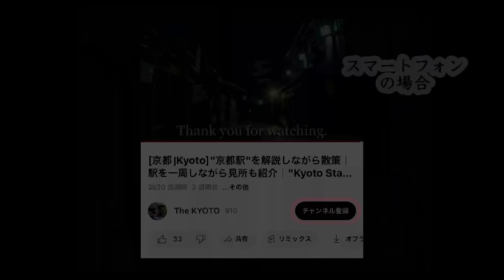Uji "Byodoin Temple" in Autumn Colors in Kyoto, Japan | Beauty of the Phoenix Hall [4K]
In this video, we will be visiting Byodoin Temple in Uji, Kyoto, Japan. It is a UNESCO World Heritage temple that symbolizes Uji, and the beautiful Phoenix Hall depicted on the 10-yen coin and 10,000-yen bill is quite stunning. In autumn, you can also enjoy the vibrant colors of the foliage throughout the temple grounds. Please enjoy a stroll through Byodoin Temple.
(2023/12/4)